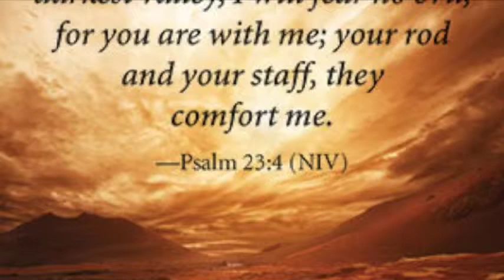Psalmes with pic